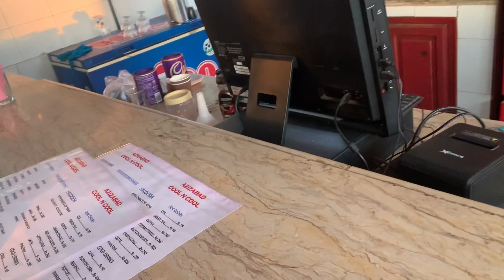Apna Shahr dadyal bazar | اپنا شہر ڈڈیال بازار |yasir siakh vlogs